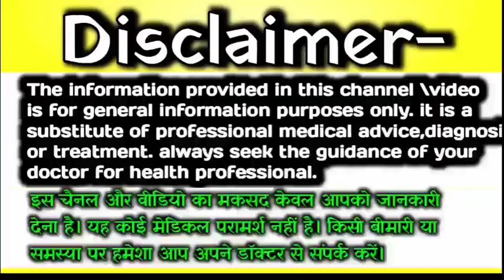गर्भवती स्त्री की डिलीवरी अप्रैल-मई जून-जुलाई मे है तो,ये वीडियो जरूर देखें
अप्रैल, मई, जून, जुलाई, अगस्त में अगर गर्भवती स्त्री की डिलीवरी है तो ये बाते जान लो

मार्च,अप्रैल,मई,जून,जुलाई,में आपकी डिलीवरी है तो गर्भवती जरूर देख ले ये वीडियो

अगर आपकी डिलीवरी मार्च,अप्रैल, मई-जून में है तो यह वीडियो जरूर देखें गर्भवती

गर्भवती महिला को डिलीवरी रूम में ले जाकर सबसे पहले उनके साथ क्या होता है || Delivery Room ||

डिलीवरी रूम की दर्दनाक सीक्रेट बातें| delivery room mein kya kya hota hai | delivery room

1. delivery room
2. delivery room mein kya kya hota hai
3. delivery room gender reveal
4. delivery room main Kya Hota Hai

delivery room Mein kitna Dard Hota Hai
delivery Mein kitna samay lagta hai
delivery room mein kya hota hai
normal delivery ka Dard Mein
normal delivery kam samay mein
normal delivery video
delivery ke samay Kya Karen

bachchedani ka munh
bachchedani ka munh 9 month of pregnancy
9 month of pregnancy
9 month

pregnancy ke nauven mahine mein kya khayen
pregnancy ke 9 month Mein Kya Karen
pregnancy ka Nova mahina delivery ke liye Kya Karen

pregnancy ke 9 month Mein Kya Karen ki delivery aasani se ho jaaye
pregnancy ke 9 month mein delivery hone ke Lakshan

pregnancy ka 8 va mahina
pregnancy ke 9 Ve mahine mein kya khayen aur kya nahin

normal delivery ke symptom
normal delivery ke symptoms in Hindi
normal delivery hone ke liye Kya Karen

tips of normal delivery in Hindi
tips for normal delivery in Hindi

labour pain Kaise laye in Hindi
labour pain
labour pain ke Lakshan

2nd month of pregnancy
third month of pregnancy
4 month of pregnancy
5 month of pregnancy
6 month of pregnancy
7th month of pregnancy
8th month of pregnancy
9 month of pregnancy

pregnancy ke nauven mahine Mein Kaise pata Karen ki delivery Hone wali Hai

Topic cover-👇
1. कैसे पता करें डिलीवरी होने में कितने दिन बचे हैं
2. डिलीवरी होने में कितने दिन बाकी है कैसे पता करें
3. डिलीवरी होने के क्या क्या लक्षण होते हैं
4. नौवें महीने में डिलीवरी होने के क्या क्या लक्षण होते हैं
5. डिलीवरी जल्दी होने वाली है कैसे पता करें
6. डिलीवरी एक-दो दिन में होने वाली है कैसे पता करें
7. सिम्टम्स ऑफ डिलीवरी इन 9 मंथ
8 symptoms of delivery in 9 month
9. delivery kab tak Ho jati Hai
10. delivery time Kaise pata Karen